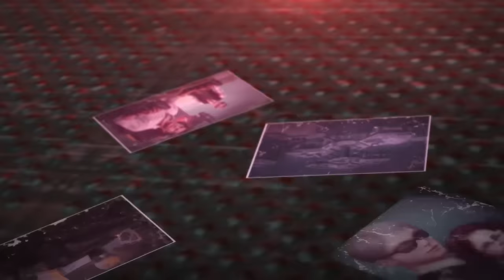Johnny vs. Metal Gear Solid V: The Phantom Pain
In today's episode, the Metal Gear Marathon comes to its conclusion with the last entry in the series. With Outer Heaven created, what else awaits in the life of Big Boss? We got two games here, technically: Metal Gear Solid V: Ground Zeroes, and Metal Gear Solid V: The Phantom Pain!